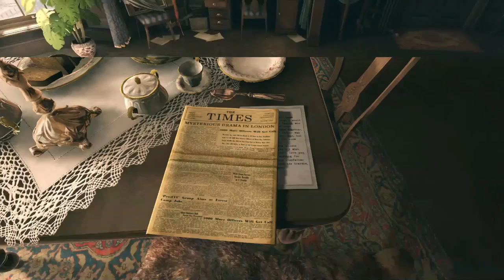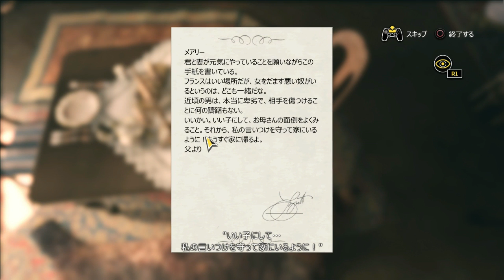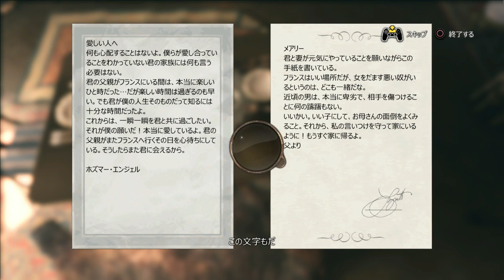【し】#13【最悪と立ち向かえ‼シャーロックホームズ‐悪魔の娘‐】実況プレイ